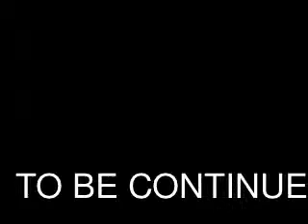Doctor Who (Character Building) Adventures Series 1 Episode 1 Time And Space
Thanks To dwhofan9 for the music